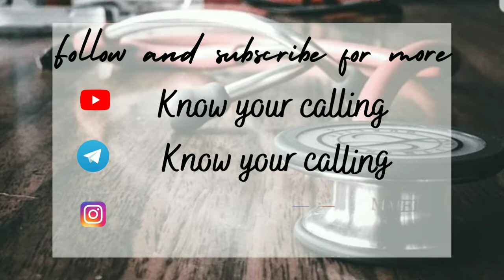KNOW YOUR CALLING KYC - Sports Medicine as a PG branch : A Resident's perspective.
In this particular video,we present to you our enthusiastic guest, Dr.Shwetasri Mohanta currently doing her MD Sports Medicine from VMMC,Safdarjung Hospital,Delhi.

In this video,she shares her perspective of taking Sports Medicine as PG branch with the experience of her ongoing residency years.She has addressed all queries pertinent to the branch such that the video is one stop solution for all aspirants who wish to opt for the branch!

Indian Medical Students hardly have any idea or inclination about the branch they wanna get into and even if they do, it's largely based on recent trends or ranks, half-baked info and the "cool/badass" tag that comes along with that speciality.
There are many anxious budding docs out there who are actually worried about exactly what a doctor does in their speciality, and how are the day-to-day workings & finer details of the branch along with the broader & long-term picture.
This is why we bring to you KYC : Know Your Calling,where we'll interview professionals who would address just these questions! So that you may take an informed decision.

Founded by Dr Dhairy Boghani, Neurosurgery Resident, himself an avid & passionate researcher, teacher & mentor.

Follow Dr. Dhairy's Instagram handle to know all updates and all initiatives.